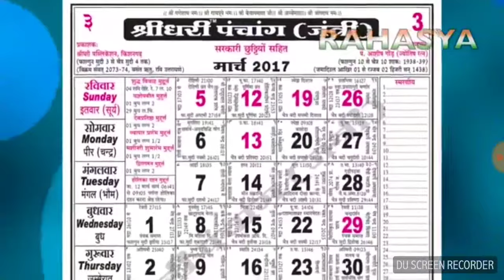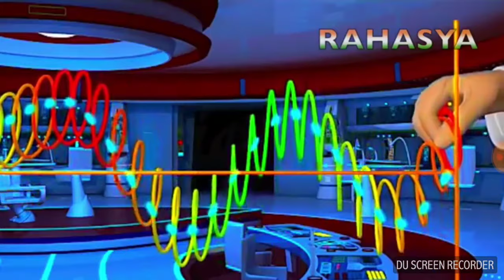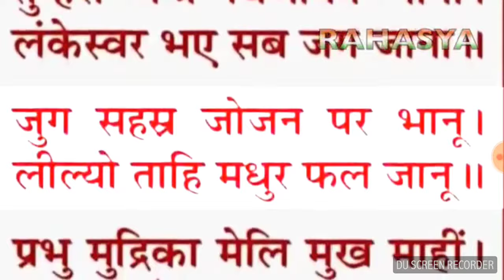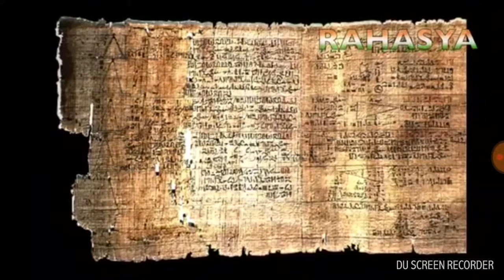Most mysterious in India | आपने देश भारत की सबसे रहस्यमय बातें जिसे आप भी हैरान कर देने वाली बात है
mysterious
mysterious temples in india
mysterious places in india
mysterious temples
temples in india
most mysterious places in india
mysterious temples of india
mysterious places
mysterious discoveries
mysterious places in the world
india mysterious
mysterious world hindi
unsolved mysteries of india
mysterious places of india
most mysterious
most mysterious temples in india
most mysterious place in india
5 most mysterious temples in india